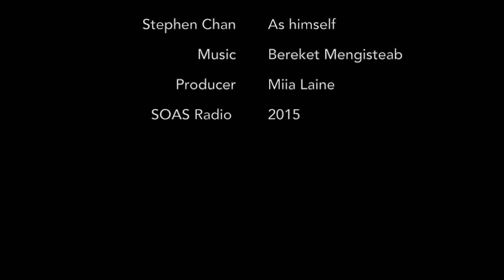African Political Thought 10, Stephen Chan, SOAS University of London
In the final episode of this series of ten lectures on African Political Thought Stephen Chan looks at Pan-Africanism and its confrontation with the hegemonic institutions of the world: a note on the ICC.

Further information on the degree programmes offered by the Department of Politics and International Studies at SOAS University of London